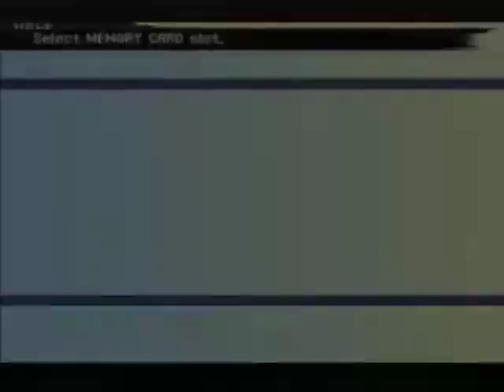Final Fantasy X International Playthrough Part 67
READ THIS: Before you start watching I may need to remind you I don't have the best laptop in the world so there will be some audio lag and this annoying screeching noise if someone can fix this I will highly appreciate it.